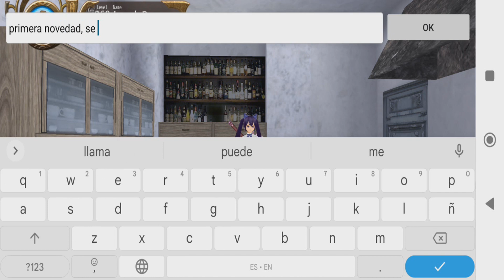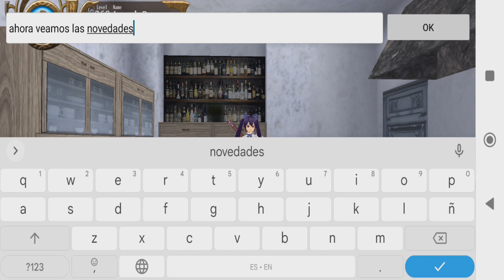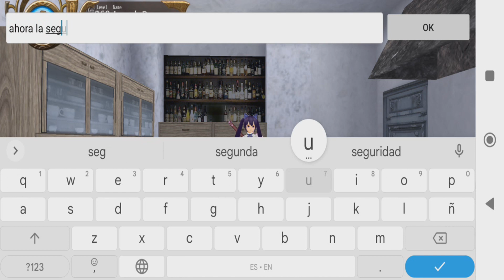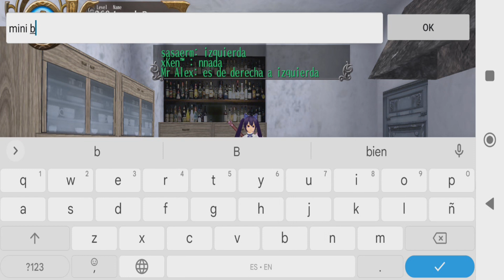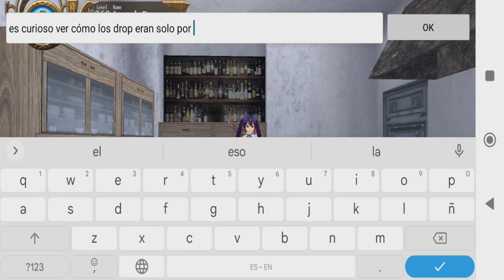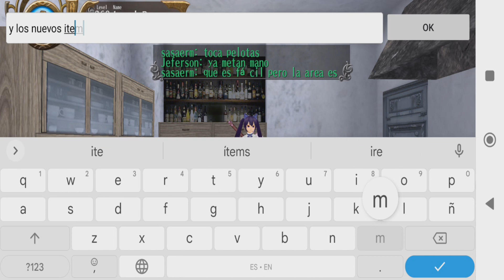Novedades Toram 23 de Marzo 2023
Lista de novedades tras la actualización del 23 de Marzo del 2023
- Entrega de Star Gems de Megiston
- Limite de nivel ampliado a 265
- Ampliación de Main Quest
- Nuevas recetas por Blacksmith